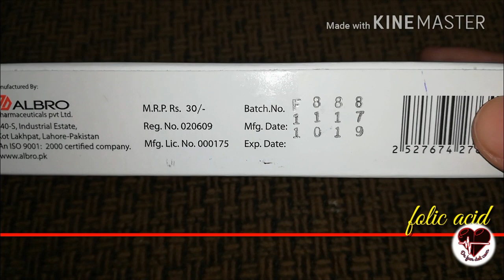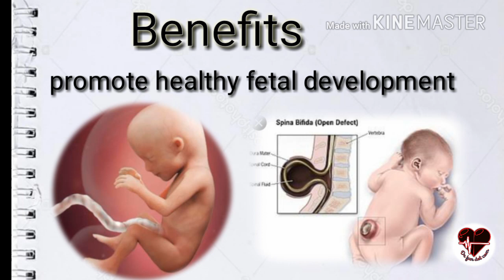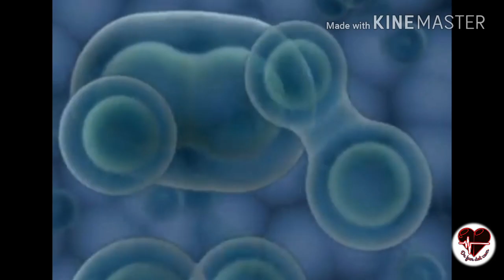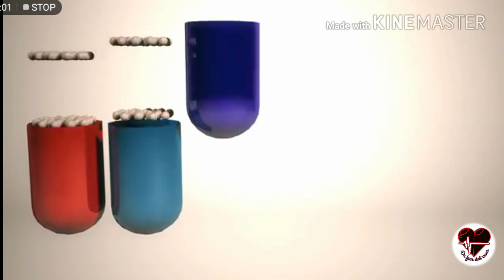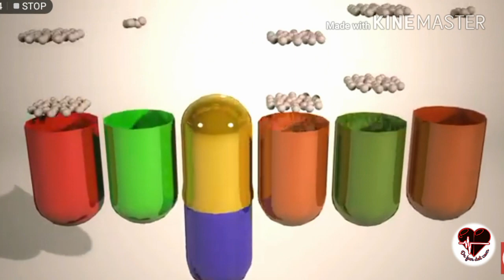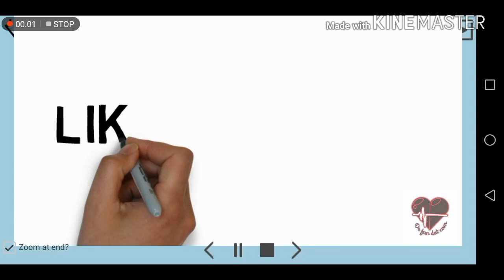Folic acid benefits, side effect, dosage|folic acid daily intake|urdu| hindi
A synthetic form of folic acid is used in dietary supplements and fortified foods. Folic acid acts by helping the body produce and maintain new cells. In particular, red blood cell formation is dependent upon adequate levels of this vitamin.